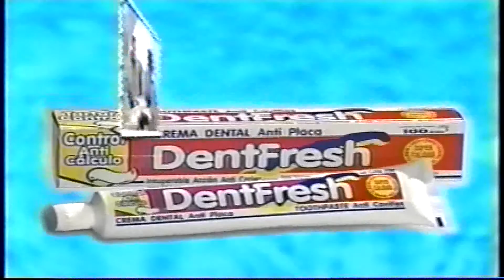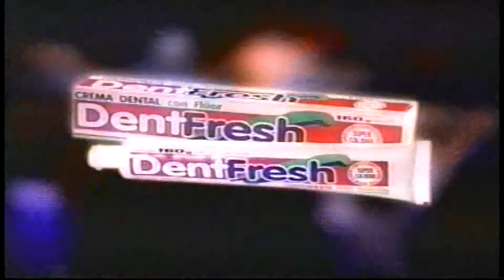PUBLICIDAD: DENTFRESH - AÑO: 2001 - NORKYS BATISTA